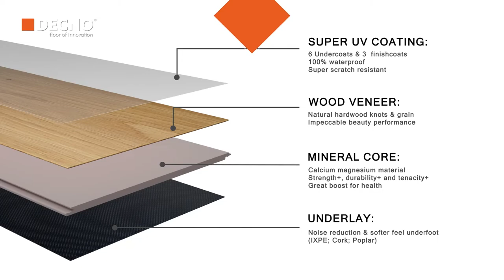Waterproof Hardwood SPC Flooring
Hardwood SPC Flooring-- Real Wood Beauty, Real Stunning Looks！
Wood veneer SPC flooring (Waterproof Hardwood SPC) is a innovation new SPC Flooring.It's structure is multiple of uv coating, wood veneer and SPC rigid core, formed by cold pressing.
SPC flooring Wood veneer-inheriting the classic beauty of real wood and preserving the natural wood flooring texture, makes your home fresh and more natural. When people step on, the softness and pleasantness to the touch comes . Very suitable for the aesthetics of consumers and become more and more welcomed by customers.